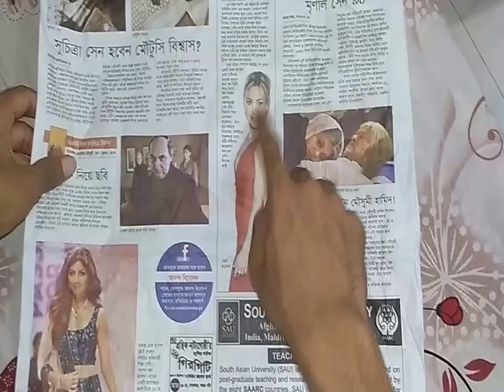Messmate | Bangla Funny Video | Legend Multimedia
Mess Life;
Funny Video : Bayzid, Fahad, kajol;
Video: Hamidul Kowsar